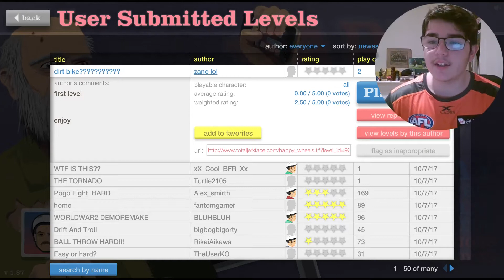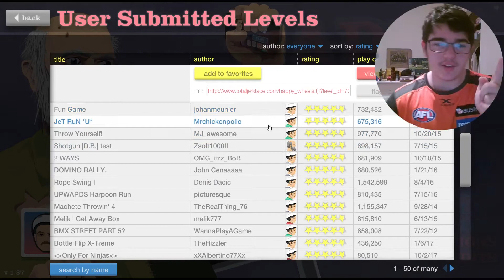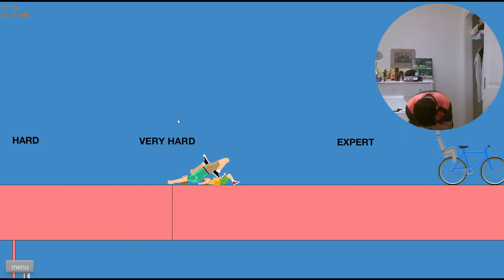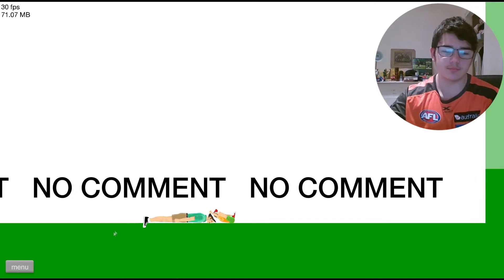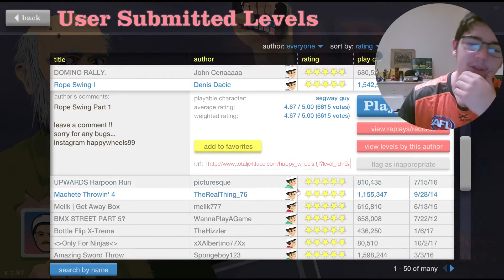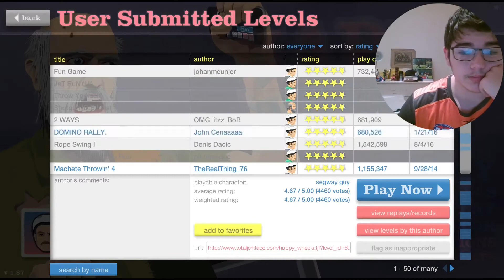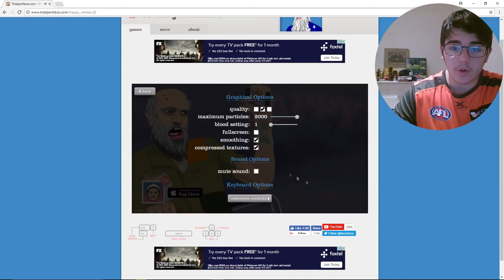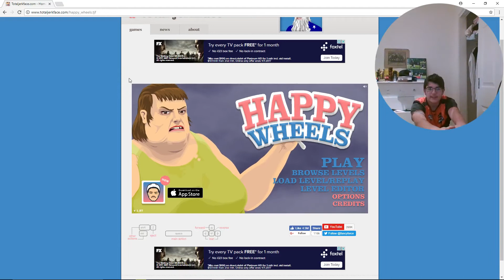HE NEEDS SOME MILK!| HAPPY WHEELS| #2